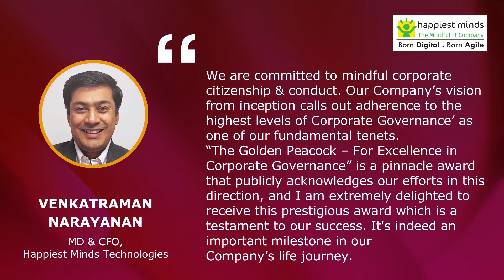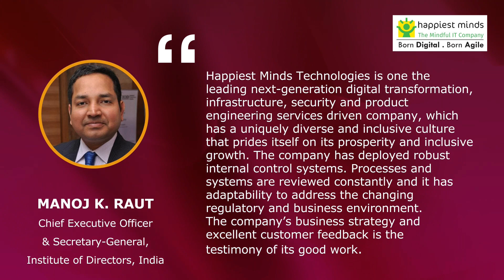Happiest Minds Technologies wins Golden Peacock Award for Excellence in Corporate Governance 2022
We are very happy to announce that we are a recipient of the prestigious Golden Peacock Award for Excellence in Corporate Governance (GPAECG) for the year 2022.